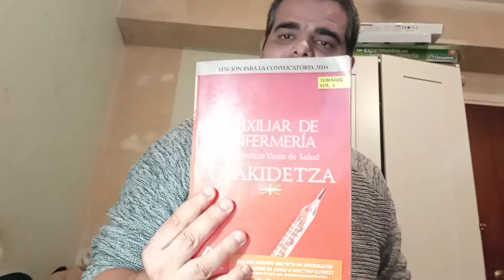Consecuencias negativas del alcohol ... 😵🍺🏥